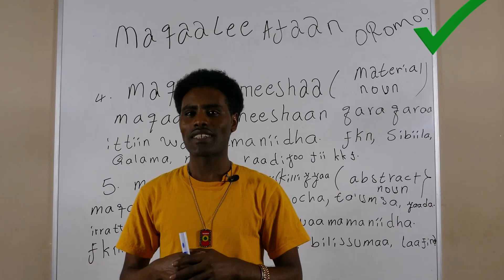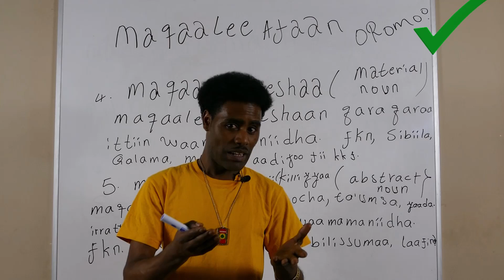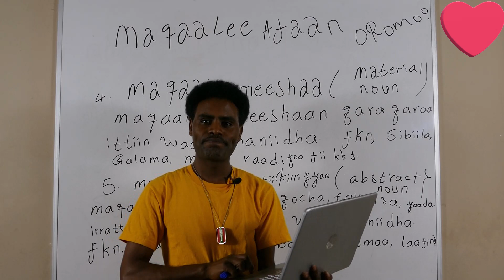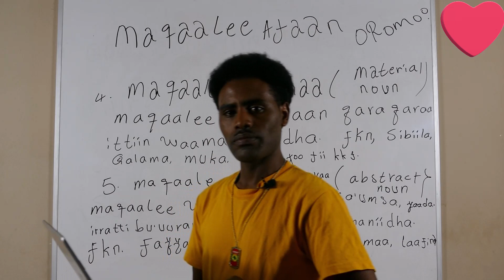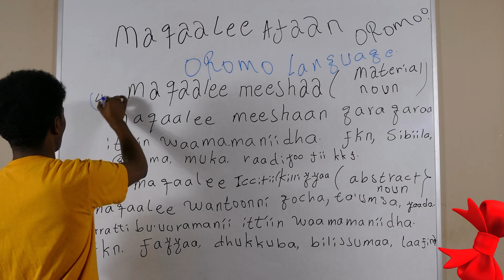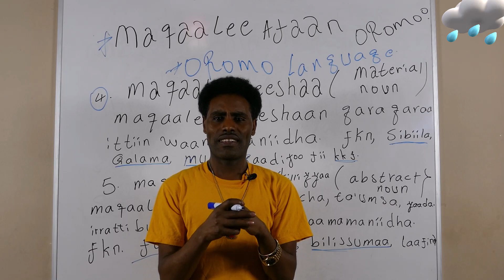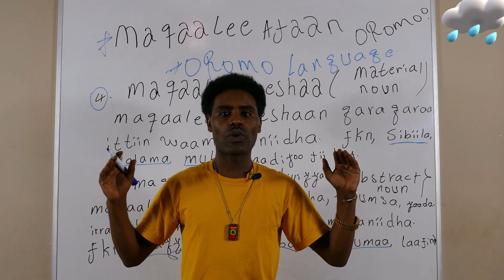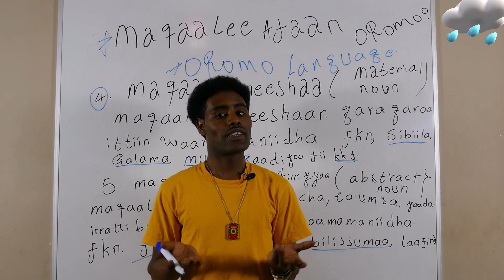Maqaalee Afaan Oromoo kutaa 2ffaa.